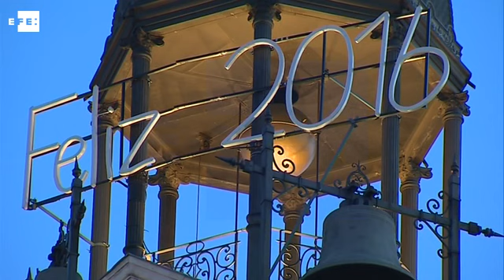El reloj de la Puerta del Sol, listo para Nochevieja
Madrid, 30 dic (EFE).- (Imagen: Enrique del Viso).- Un "único ensayo" hoy,  miércoles, pondrá a prueba el buen funcionamiento del reloj de la Puerta del Sol y garantizará en nochevieja que las doce campanadas den la bienvenida al 2016.

Como cada año, Jesús López, de la relojería Losada, ultima los preparativos para que esta "máquina" de 1866 vuelva a funcionar correctamente este 31 de diciembre.

En esta ocasión, los amantes de celebrar la entrada del nuevo año con antelación tendrán que conformarse con un "único" ensayo que será "suficiente" porque a pesar de ser del siglo XIX, el reloj está "en perfectas condiciones" y "no hace falta más".

TOTALES DE JESÚS LÓPEZ, RELOJERO DE LA RELOJERÍA LOSADA.